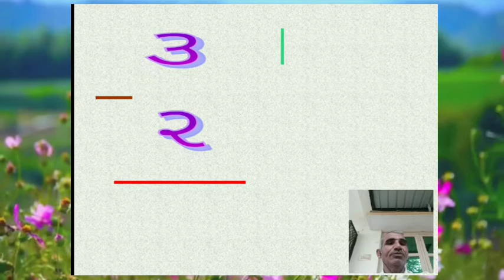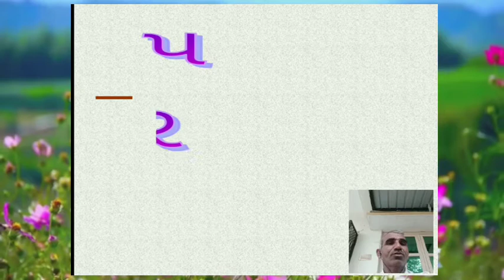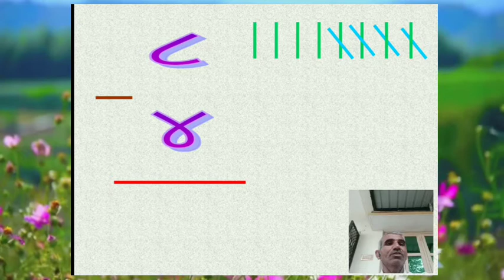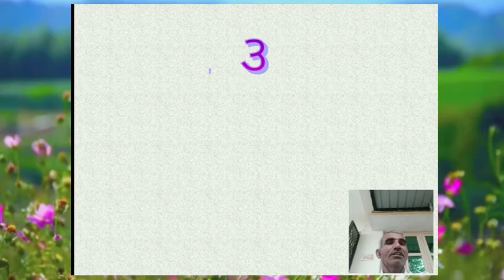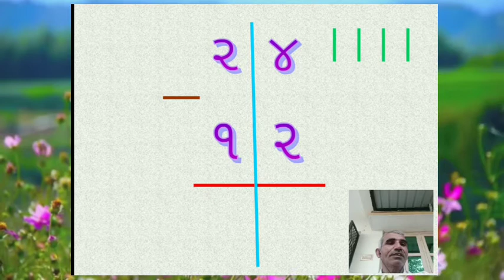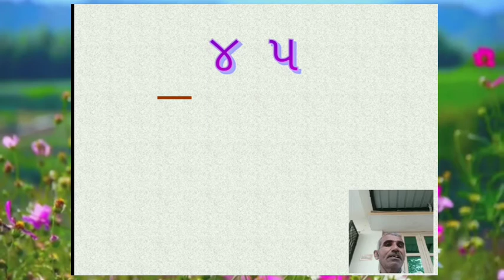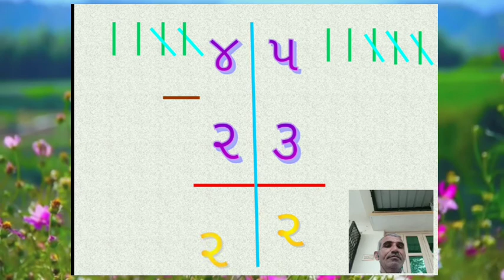Std.1/2 .ગણીત. બાદબાકી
@DASHAVAADA PRI.SCHOOL